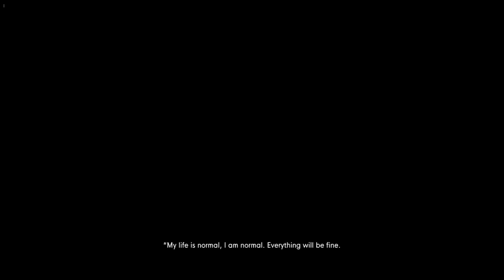The stanley parable xbox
The Stanley Parable is a 2013 story-based video game designed and written by developers Davey Wreden and William Pugh. The game carries themes such as choice in video games, the relationship between a game creator and player, and predestination/fate. Part 2